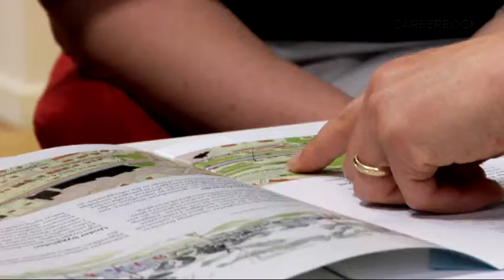Trafikverket Careerbook Companymovie